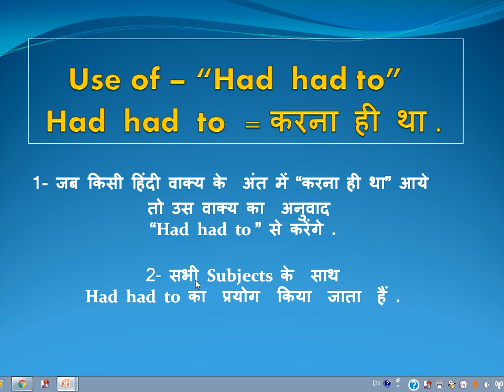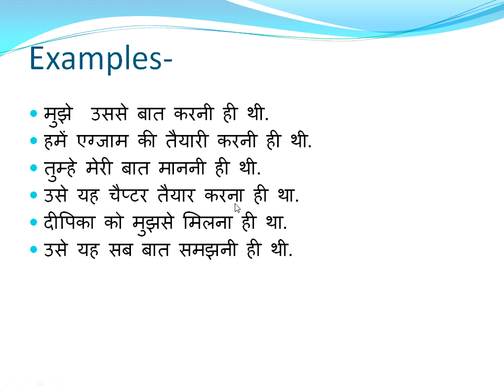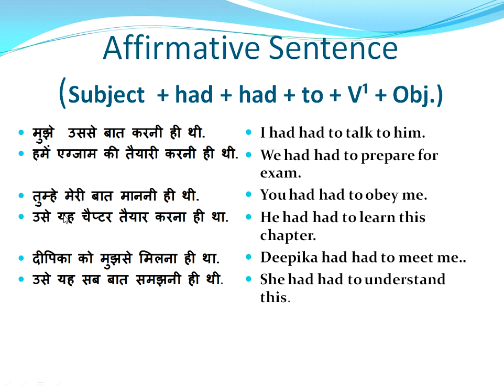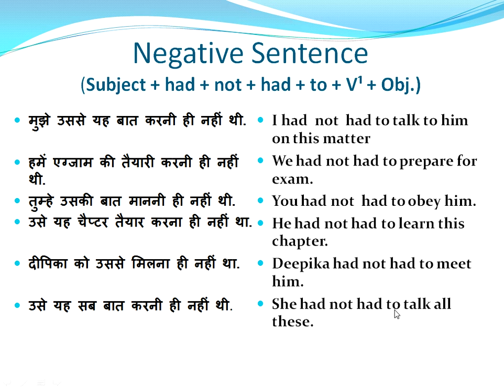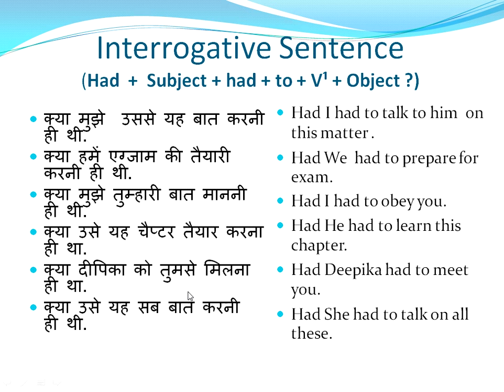best english speaking course full video HAD TO- Negative Sentence & Interrogative Sentence.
Use of – “Had  had to”
Had  had  to  = करना  ही  था .
Rule- 1- जब किसी हिंदी वाक्य के  अंत में “करना ही था” आये
तो उस वाक्य का  अनुवाद “Had  had  to ”  से करेंगे .
2- सभी Subjects  के  साथ Had  had  to  का  प्रयोग  किया  जाता  हैं .
Affirmative Sentence(Subject  + had + had + to + V¹ + Obj.)
मुझे  उससे बात करनी ही थी.
हमें एग्जाम की तैयारी करनी ही थी.
तुम्हे मेरी बात माननी ही थी.
उसे यह चैप्टर तैयार करना ही था.
दीपिका को मुझसे मिलना ही था.
उसे यह सब बात समझनी ही थी.